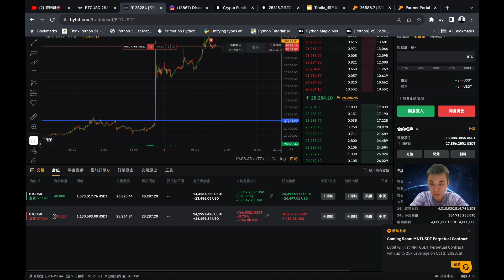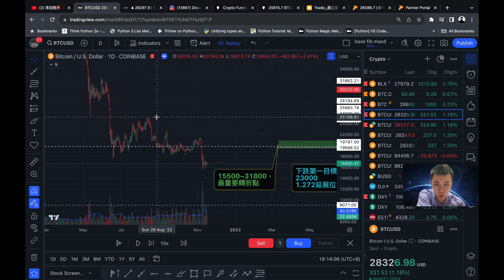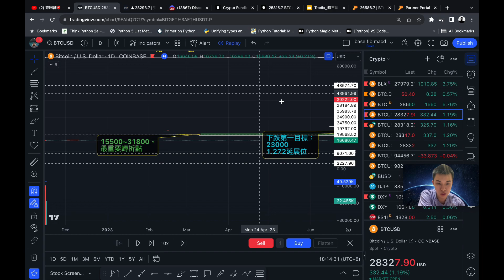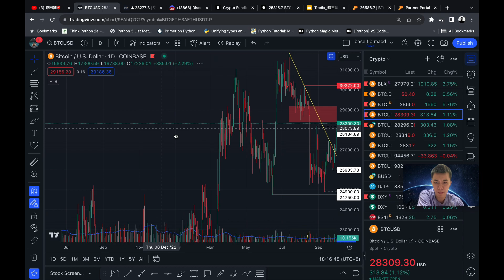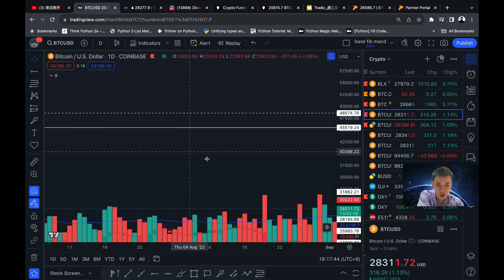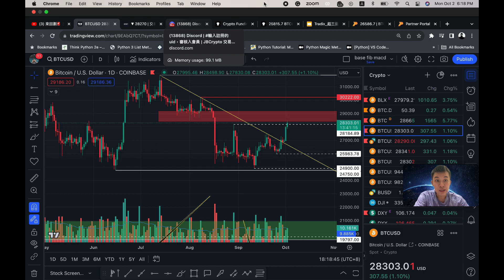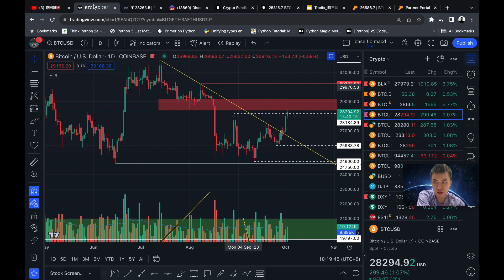十萬火急‼️ 比特幣暴力突破🤯 做多賺錢了🤑 要上到4萬❓BTC ETH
使用下方链接注册，并入金1000u,  即可加入会员社区，免费‼️

Bingx交易所，註冊入金交易，絕對中獎‼️ 最高可得1000u，是可提領的1000u❗️

资金量上万美金的朋友，一对一指导服务咨询‼️